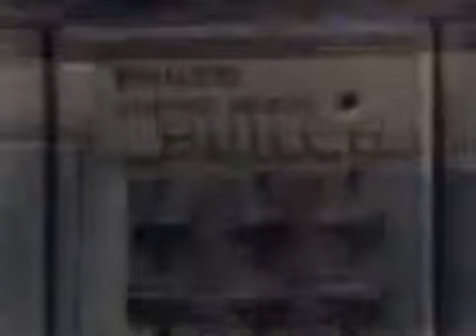Publicidad '80s Televisor Philco 1986 (Argentina)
Rescatando los '80s